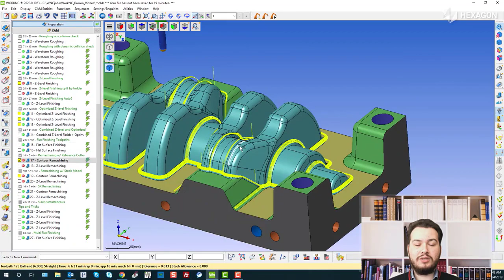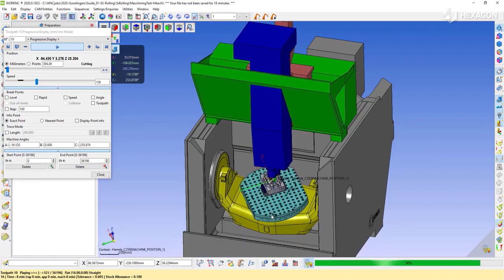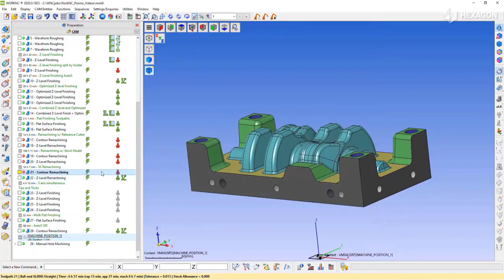3 Dakikada WORKNC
WORKNC, 2 eksenden 5 eksene sunduğu CAD/CAM çözümlerinde kullanım kolaylığı ve benzersiz takım yolları oluşturma özelliğiyle alanında lider CAM programıdır. WORKNC ile gelişmiş çarpma kontrolü ile güvenli işleme yapabilir ve üstün yüzey kalitesi alabilirsiniz.